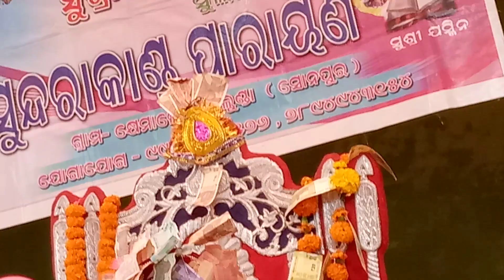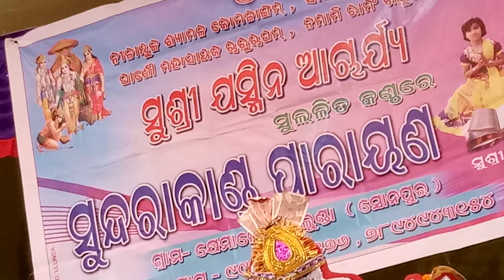Jasmin Acharya Sundara Kanda At.Tarbha.DT.09.11.2019.Mob.9937343195.8249868165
ANTI-PIRACY WARNING
This content is copyright to jasmin acharya YouTube channel. any authorised reproduction, redistribution or re-upload is strictly probhited of this material . ligal action will be taken aginst those who violate the copyright of the following meterial presented .